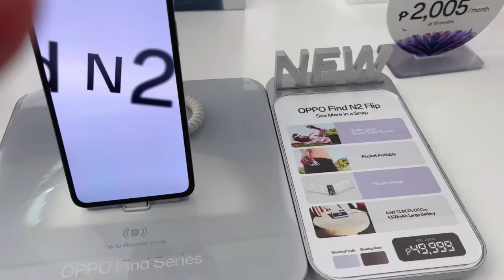Graduation gift for my unica ija ❤️🤗